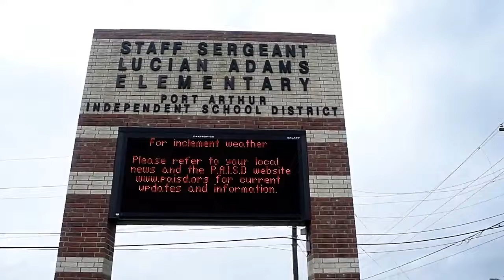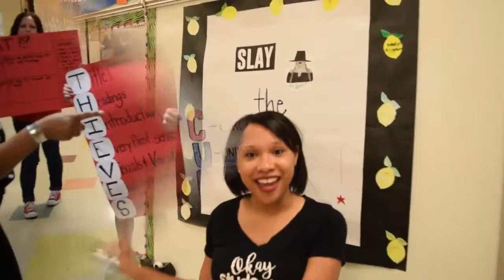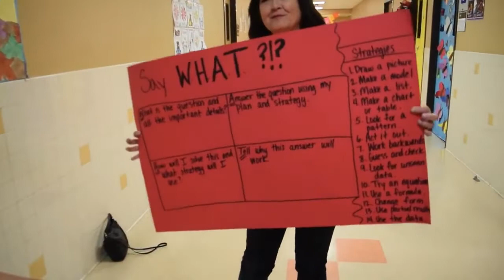Lucian Adams STAAR Song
The Adams STAAR song (fixed)